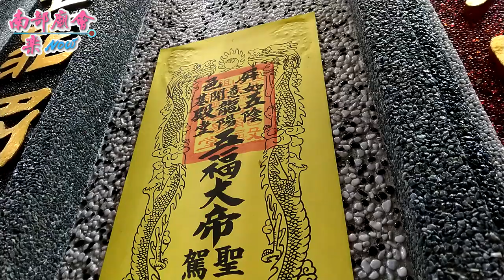屏東歸來五龍殿陰陽堂殿謁祖、請火回駕遶境~安座圓滿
9／17(一) 屏東市 歸來五龍殿陰陽堂 五福大帝 南巡紀念慶典往里港開基五龍殿謁祖進香請火回駕遶境